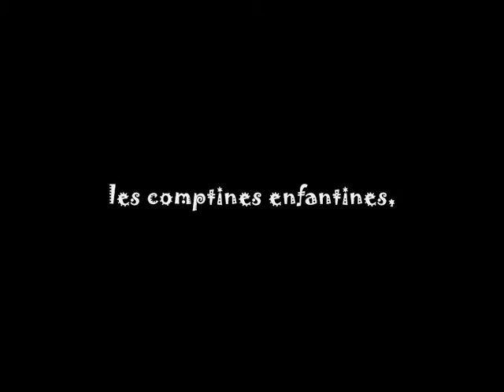les comptines enfantines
manuelle yerly présente "les comptines enfantines"